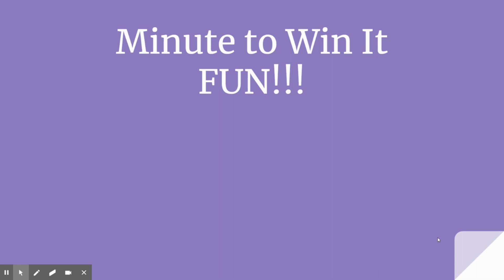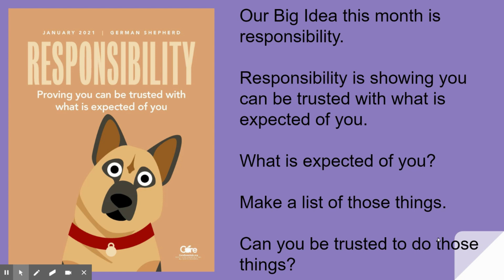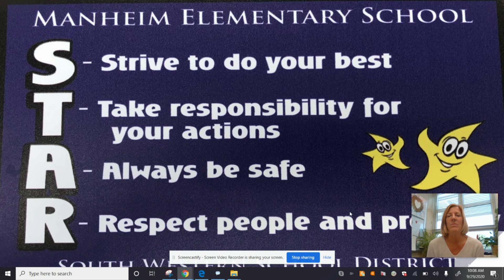1 4 21